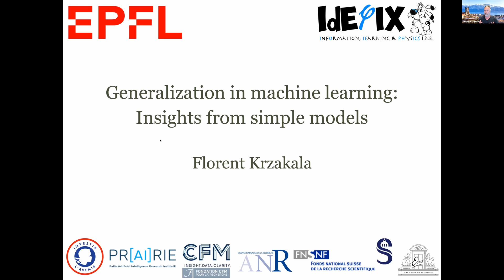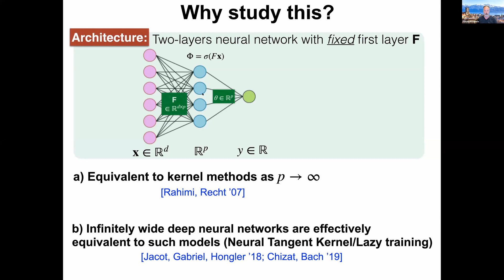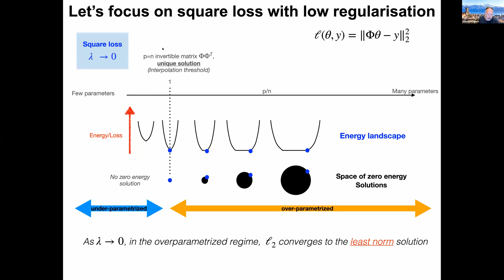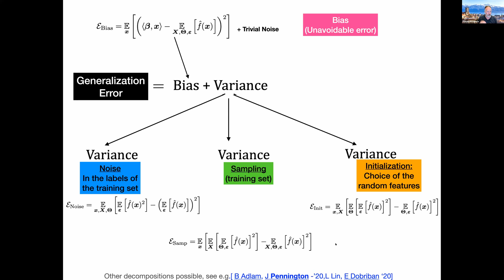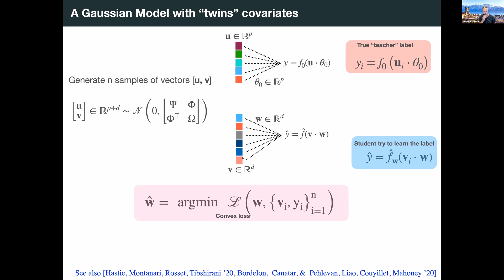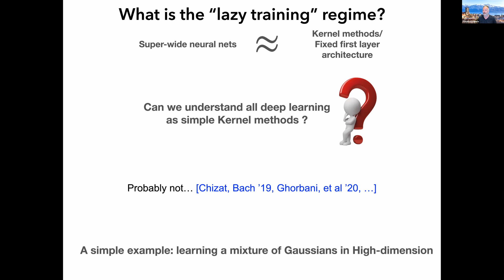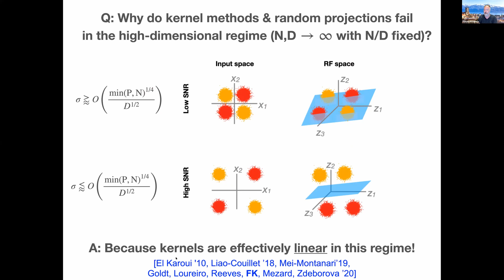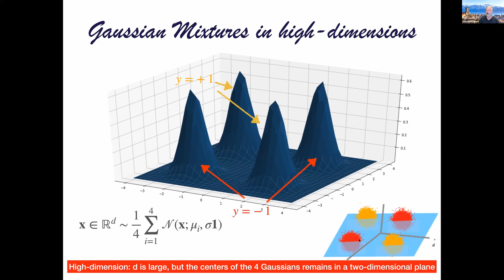Florent Krzakala - Generalization in Machine Learning: Insights from Simple Models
Invited talk at the Workshop on the Theory of Overparameterized Machine Learning (TOPML) 2021.
Speaker: Florent Krzakala (EPFL)
Talk title: Generalization in Machine Learning: Insights from Simple Models